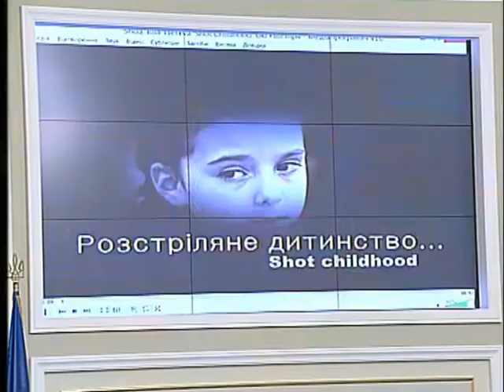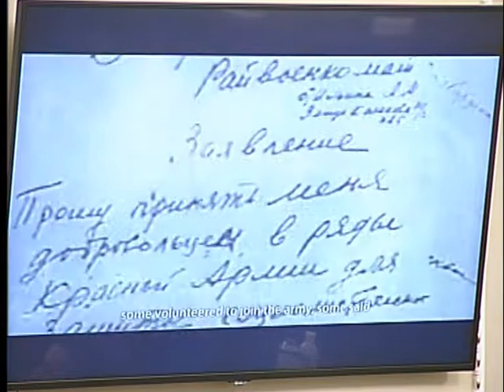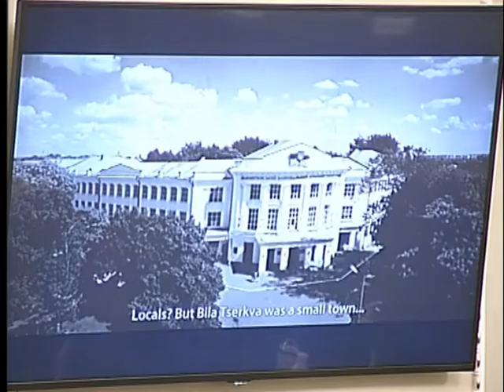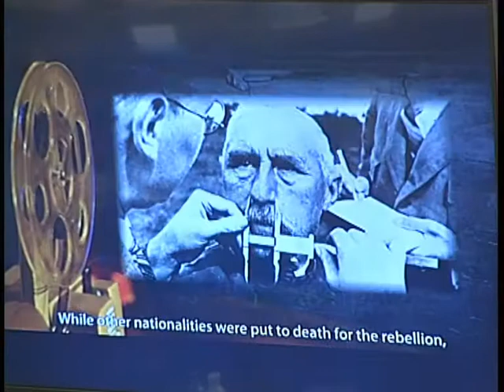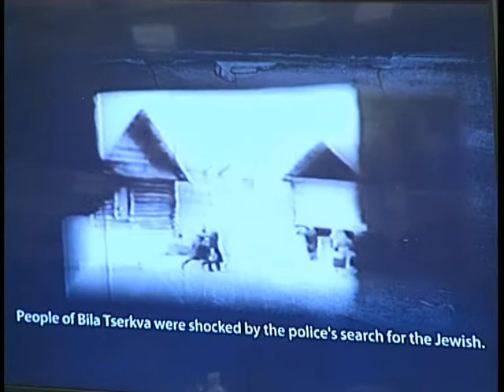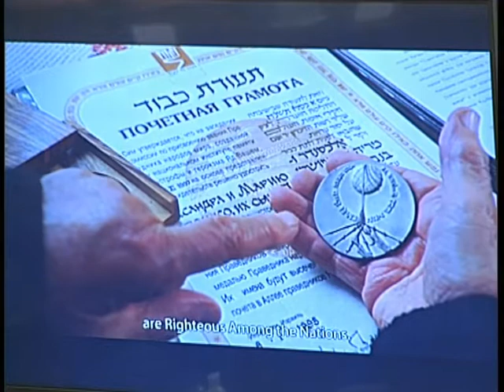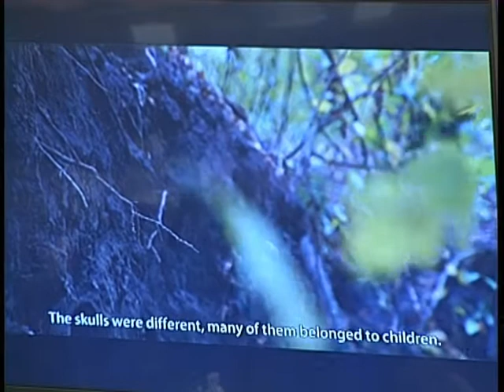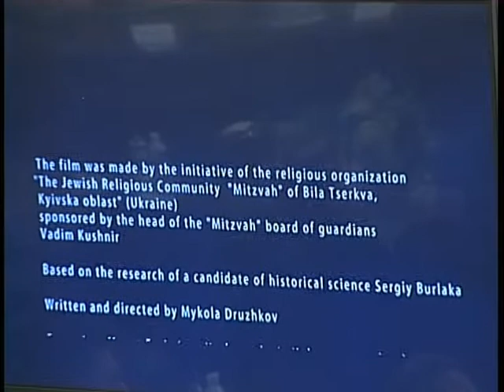17.05.2018 урочистий показ документально-художнього фільму «Біла Церква. Шоа. Розстріляне дитинство»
За підтримки депутатської фракції «Блок Петра Порошенка» та за ініціативи Всеукраїнського благодійного фонду «Заради тебе» відбувся урочистий показ документально-художнього фільму «Біла Церква. Шоа. Розстріляне дитинство»